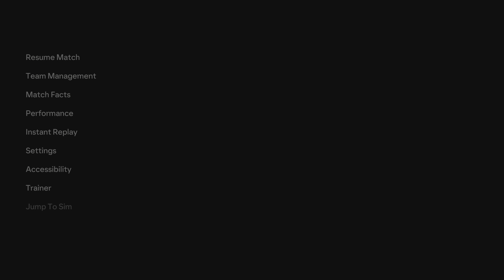Viking FK VS FK Haugesund EA SPORTS FC 24